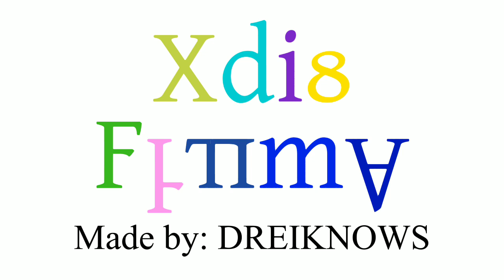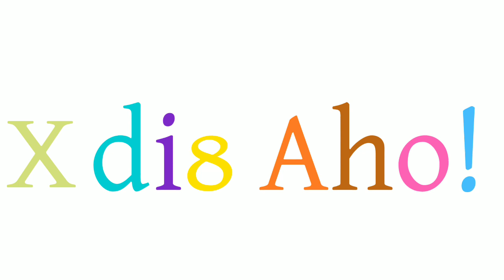Shidinn Alphabet Song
xdi8 aho :D (why did i make this)